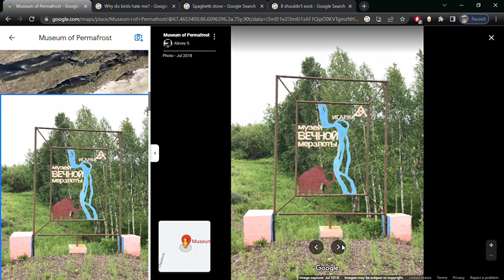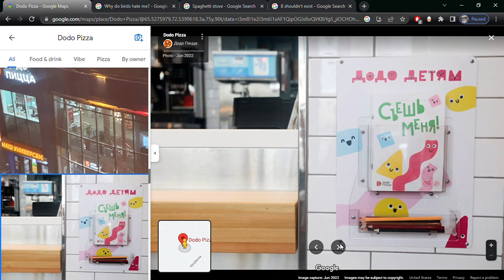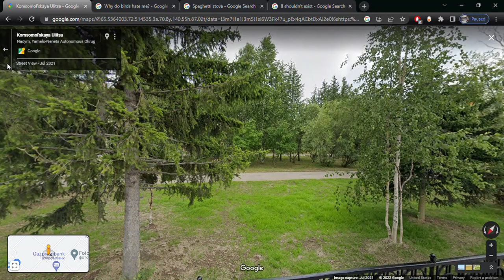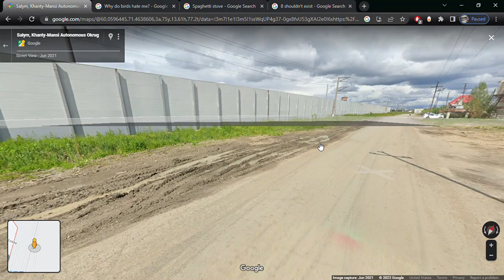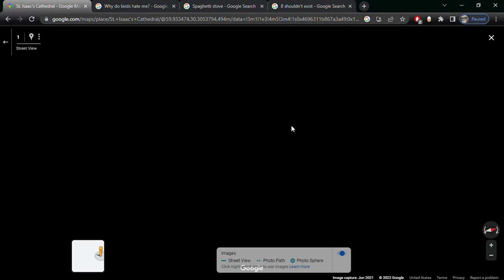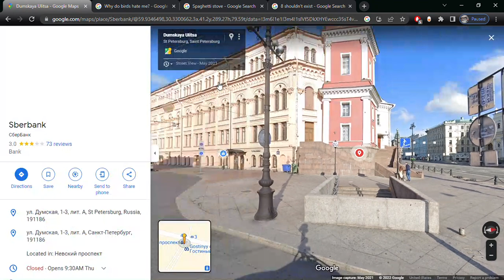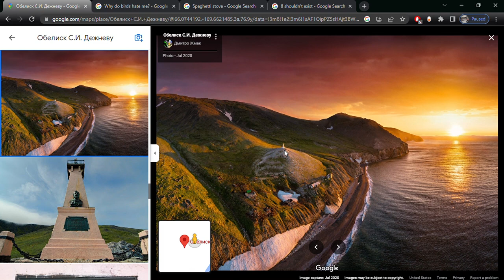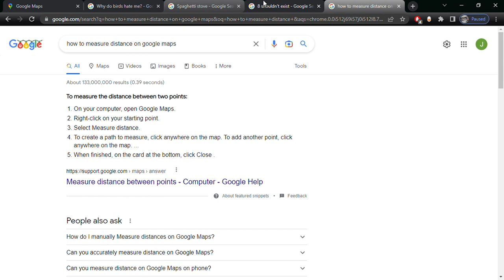Exploring The Globe Globally (Ep. 01 Russia/Siberia)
This is the first edition of randomly scouring the globe via Google Maps and seeing what we can see. Grab you favorite drink, a table, place the drink on the table and come travel with me.